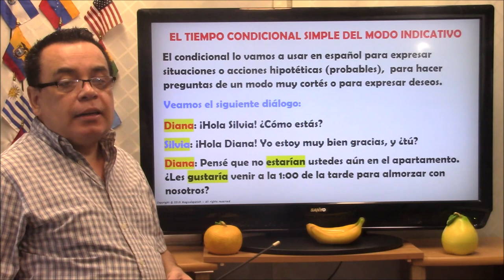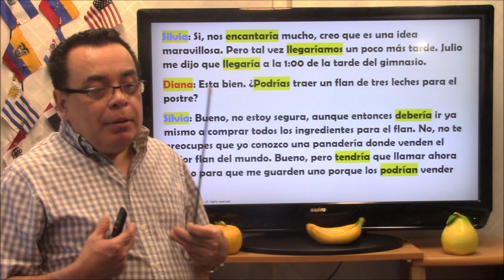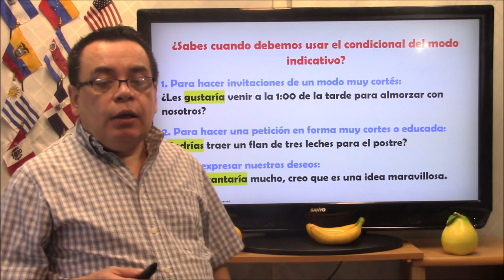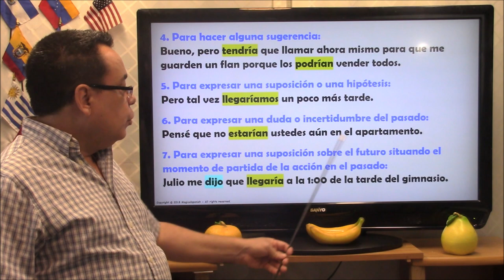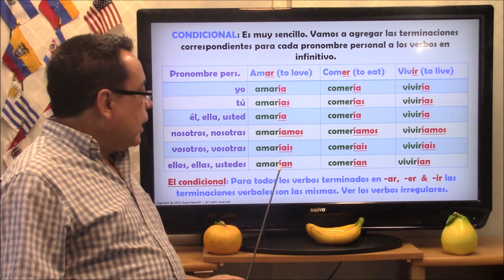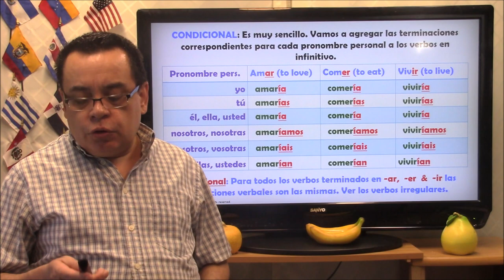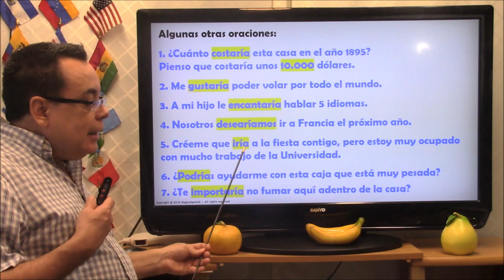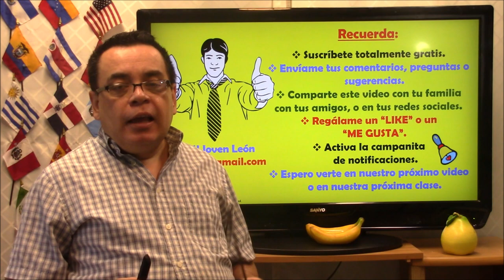El Uso del Tiempo Condicional en español (1) / Conditional Tense in Spanish (1)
Con este video iniciamos el estudio del tiempo condicional simple del modo indicativo, vamos a hablar acerca de las 7 reglas básicas para e uso de este tiempo en una forma correcta, también hablaremos un poco acerca de los 12 verbos irregulares en español y tendremos varias oraciones con ejemplos de este tiempo tan útil en español. Espero que disfrutes de esta clase.
CANAL DE ESPAÑOL
 Magicalspanish (Youtube)
 @mymagicalspanish (Facebook)
 @JovenLen (Twitter)
 @ingleswithraul (Facebook)
 @inglés_joven (Twitter)